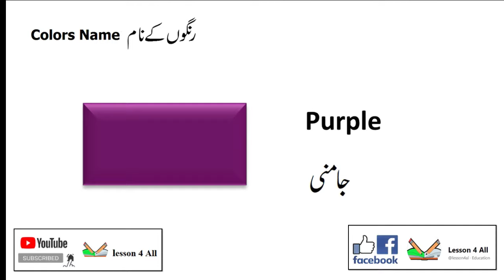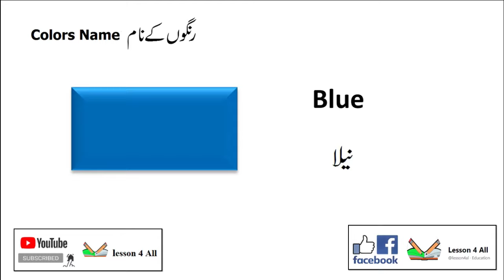Colors Name | Colors Name in Urdu | Colors Name in Hindi | Colors Name in English | Name of Colors.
This video has all information about Colors Name | Colors Name in Urdu | Colors Name in Hindi | Colors Name in English With detail description.